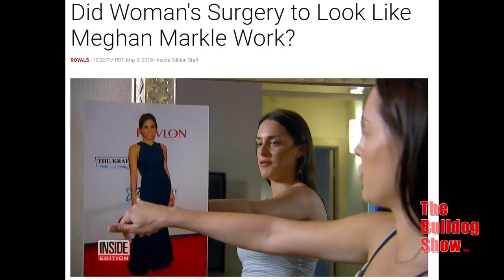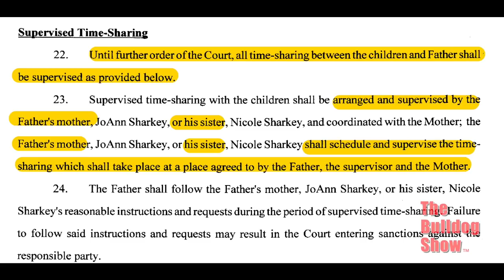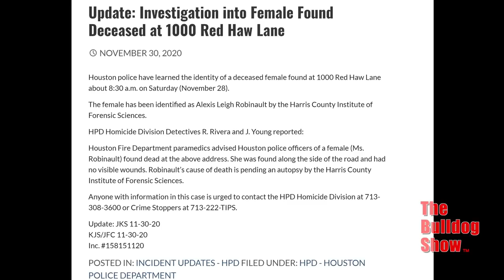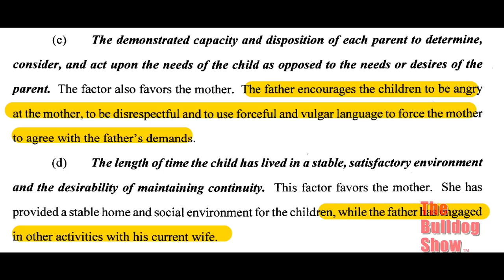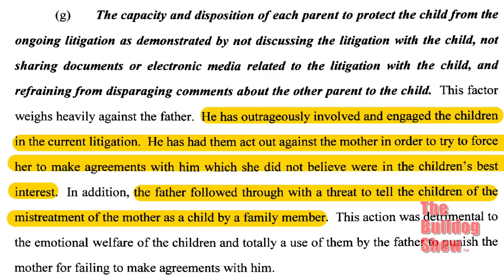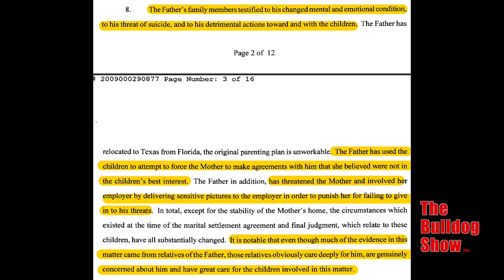The Bulldog Interviews Kaylee Palmer On The Alexis Sharkey Case